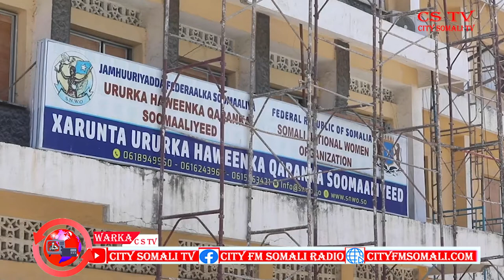RA'IISUL WASAARE KUXIGEENKA DALKA OO DHAGAXDHIGAY DHISMAHA XARUNTA HOOYOOYINKA by maajid yare